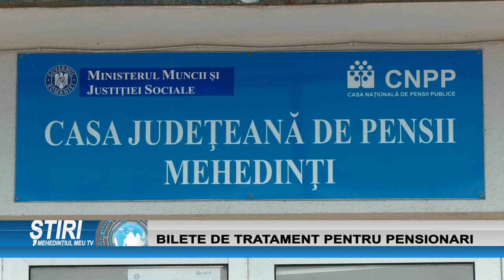BILETELE DE TRATAMENT PENTRU PENSIONARI